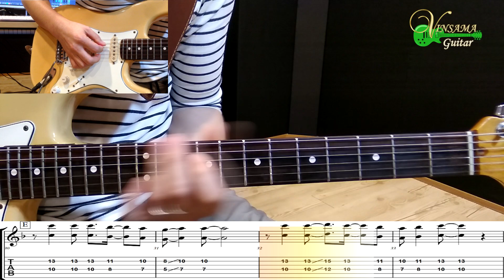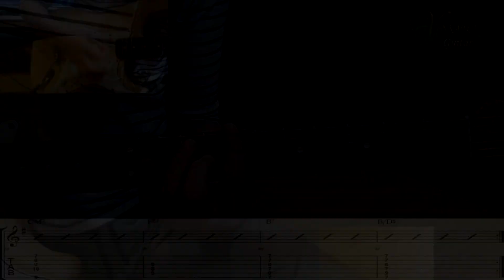[샴푸의 요정] 빛과소금 - 기타(연주, 악보, 기타 커버, Guitar Cover, 음악 듣기) : 빈사마 기타 나라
오늘의 기타 연주는, 신청해 주신 빛과소금의 "샴푸의 요정" 입니다 :D

사실, 이 곡이 신청 되었을 때 약간 의외였습니다.
기타나라 채널이 주로 7080의 성인 취향 가요, 록음악 위주인데~ 이 곡은 지금까지의 성향과는 다른, 매우 재즈 지향적인 음악이지요.

저도 좋아하는 곡을 아주 오랜만에 연주하느라 기뻤습니다.

모두 함께 멋지게~ 즐거운 금요일 밤 되십시오~

"좋아요"와 "구독"은 빈사마가 즐겁게 기타치고 악보를 그릴 수 있는 원동력이 됩니다~
영상 밑에 보이는 악보는 네이버 카페 "빈사마 기타나라"에 구입 문의 해 주시기 바랍니다.